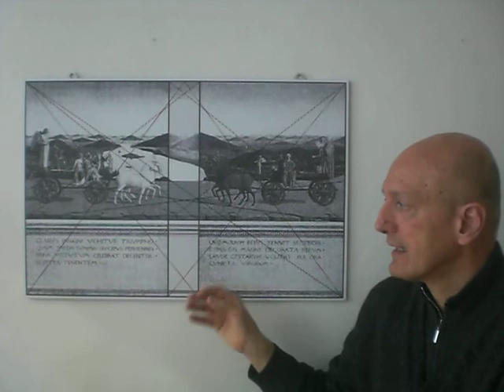Dittico dei Conti di Urbino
7 cm separano i due ritratti dei Conti di Urbino come 7 sono gli anni intercorsi tra le due esecuzioni. L' altezza di ogni tavola è di 47 cm, e rappresenta l' età di Piero Della Francesca (autore delle due opere) nato nell' anno 1419. La base di ogni tavola misura 33 cm, ed è la rappresentazione dell' età di Cristo (33 anni), e la metà dell' anno 66 (1466 anno di esecuzione del ritratto di Federico). Nell anno 1473, un anno dopo la morte di Battista Sforza, moglie di Federico, Piero della Francesca esegue il ritratto di Battista, distanziandolo di 7 cm da quello di Federico. La somma dei due ritratti e la distanza centrale è di 73 cm, corrispondenti all anno 73 (1473). Piero della Francesca usa come unità di misura del tempo il calendario, e come unità di misura dello spazio il metro, lo stesso che usiamo noi oggi (ricostruzione Giorgioppi 2009).
CORREZIONE (9 / 9 / 2013) La misura ufficiale del Dittico dei conti di Urbino, non è quella reale. Io ho solo riconosciuto un sistema ad uso interno dei Ministeri della Cultura, che lega le informazioni temporali a quelle dello spazio, usando l'unità di misura del metro. Questo sistema è accettato ed usato a livello internazionale.   L'opera in questione è trattata nel PDF "La Gioconda, numero in codice: 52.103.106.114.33", Giorgioppi 2014.